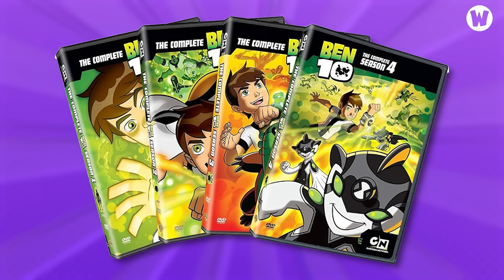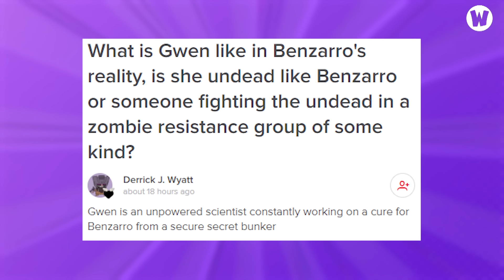TẤT TẦN TẬT VỀ CÁC PHIÊN BẢN KHÁC NHAU CỦA BEN 10